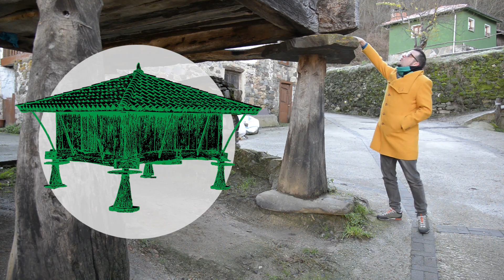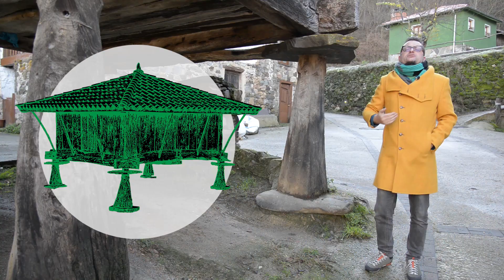El Hórreo asturiano, historia y estructura | El Gasturiano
En este episodio aprenderemos muchos detalles interesantes sobre este elemento de la cultura y paisaje astur.